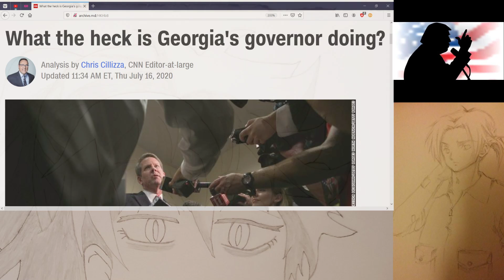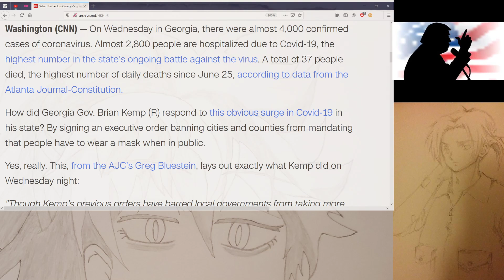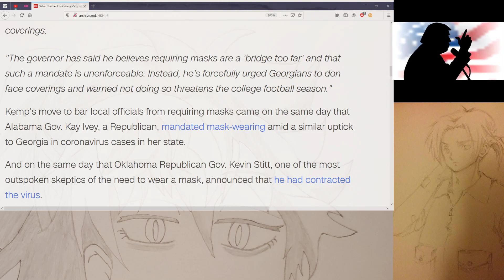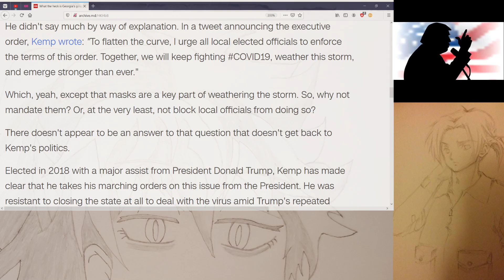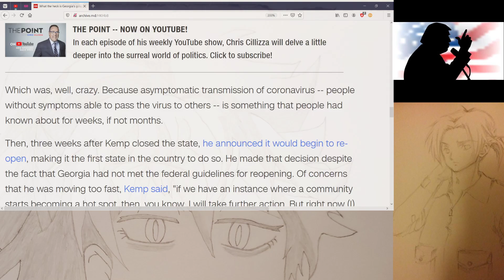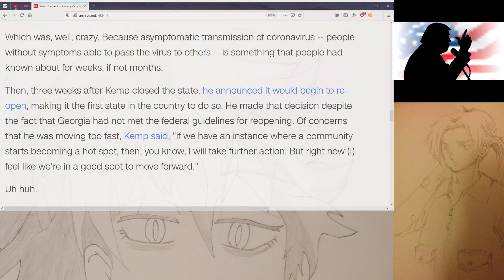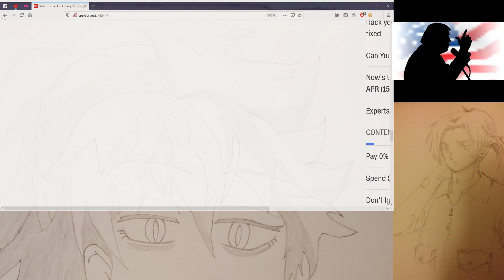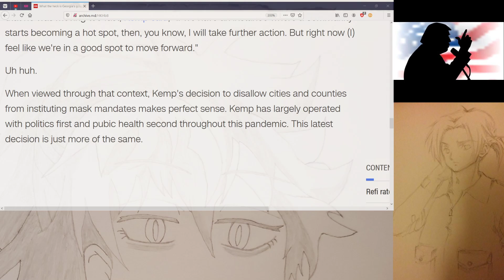Georgia Governor Bans Mandatory Masks, That is a Good Thing